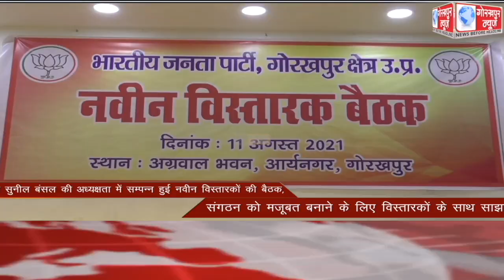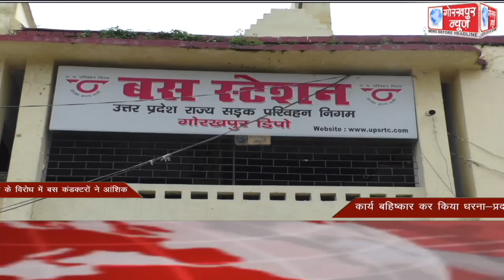GORAKHPUR NEWS Headlines 11-08-2021